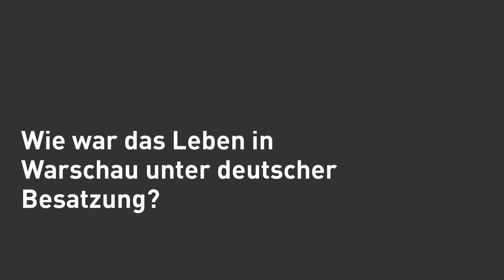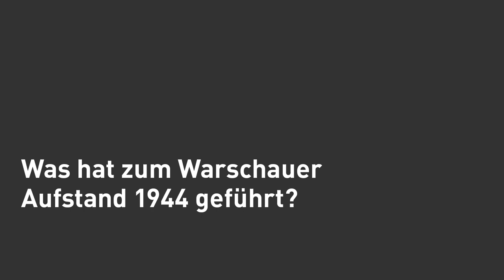Perspektiven zum Warschauer Aufstand I - Prof. Dr. Lehnstaedt (polnische Untertitel)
Der Historiker Stephan Lehnstaedt ist Autor des kürzlich erschienenen Buches "Der Warschauer Aufstand 1944" (Reclam Verlag 2024). Er erzählt in diesem Interview vom Leben in der Stadt vor und während des Warschauer Aufstandes: Was bedeutete die deutsche Besatzung für die Bevölkerung Warschaus? Was führte zum Aufstand? Wie erlebten die Menschen in der polnischen Hauptstadt die zwei Monate andauernden Kämpfe?

Interviewführung: Dr. Clara Frysztacka (Heinrich-Böll-Stiftung)
Recording & Schnitt: Anna Oehler (TIME PRINTS)
Polnische Untertitel: Barbara Lipinska-Leidinger
CC-BY_NC-ND

Eine Kooperation zwischen der Heinrich-Böll-Stiftung und der Bundeszentrale für politische Bildung im Rahmen der Gesprächsreihe „Up to East“ der Bundeszentrale für politische Bildung.

1939 – 1944: Życie w okupowanej Warszawie i przyczyny powstania
Prof. Dr Stephan Lehnstaedt

Historyk Stephan Lehnstaedt jest autorem niedawno wydanej książki "Powstanie Warszawskie 1944" („Der Warschauer Aufstand 1944“, Reclam Verlag 2024). W wywiadzie opowiada o życiu w mieście przed powstaniem i w czasie jego trwania: co okupacja niemiecka oznaczała dla ludności Warszawy? Co doprowadziło do powstania? Jak mieszkańcy stolicy Polski przeżywali dwa miesiące nieprzerwanych walk?

Współpraca między Fundacją Heinricha Bölla z Federalną  Centralą Kształcenia Politycznego w ramach cyklu „Up to East“ Federalnej Centrali Kształcenia Politycznego